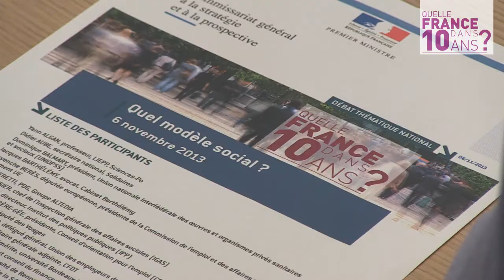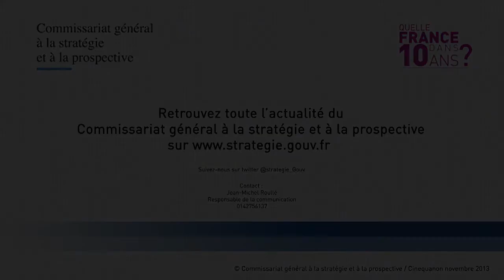Débat national FR10A - Quel modèle social dans 10 ans ?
Les débats nationaux organisés par le Commissariat général à la stratégie et à la
prospective pour dessiner « La France dans dix ans » se sont conclus avec une dernière
séance consacrée au modèle social. Les universitaires, les élus, les représentants  d'association et les partenaires sociaux présents ont pointé les risques pesant sur son
avenir, qui fragilisent la cohésion sociale. Le financement est compliqué par l'émergence
de nouveaux besoins. Les Français doivent redéfinir collectivement ce qu'est pour eux la
solidarité.